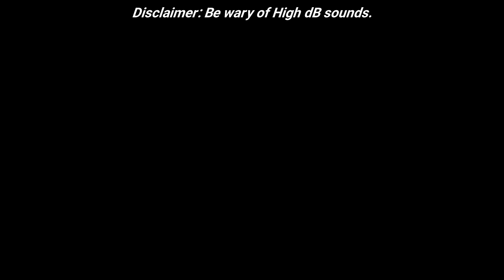Flop becomes a detective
I tried :flop:

Credit to Nightsen for the essentials and InfernusXS for the gameplay.